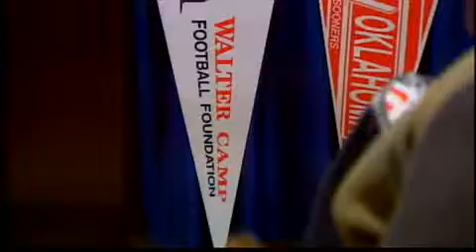Walter Camp Rally